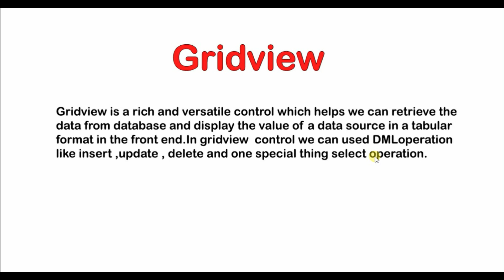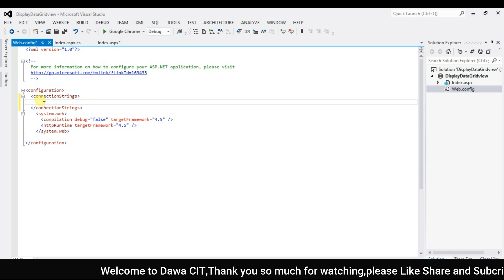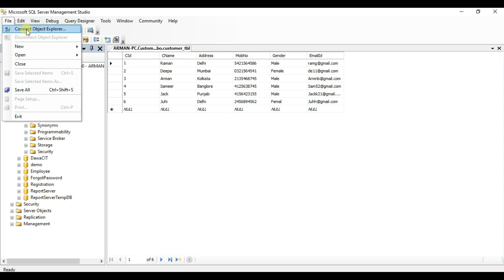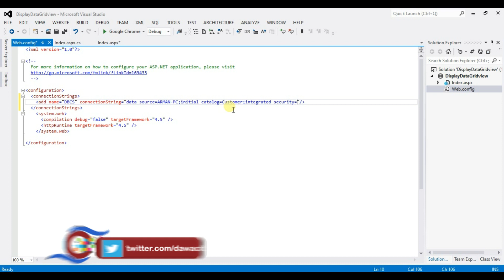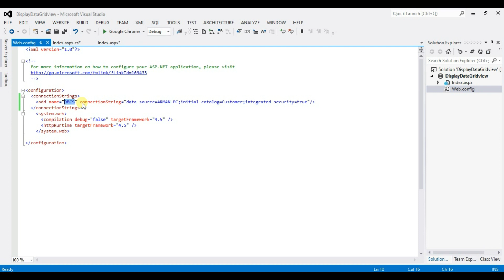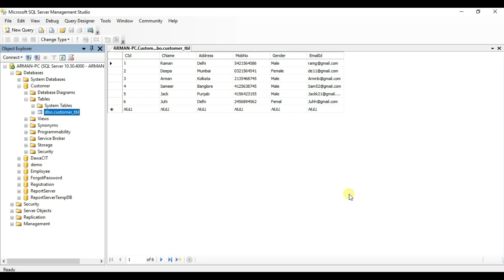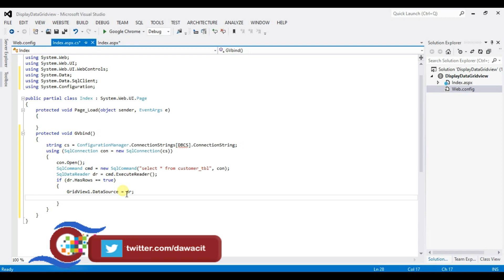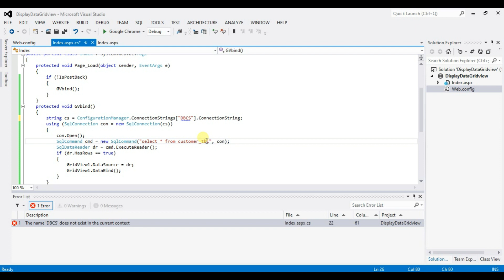How to retrieve data from Database and Display in Gridview | Asp.Net C#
ASP.Net Gridview-In this video i am going to show you how to bind data and display in Gridview

asp gridview
gridview c#
yii2 gridview
devexpress gridview
android gridview
asp net gridview
gridview
Asp.Net Gridview
dml operation
dml commands in sql with examples pdf
update gridview
delete data in gridview
edit update and cancel data in gridview
insert data in gridview
display in gridview
clear datagridview c#
datagridview clear
refresh datagridview c#
datagridview refresh
datagridview rows add